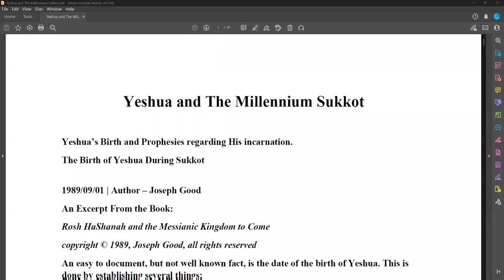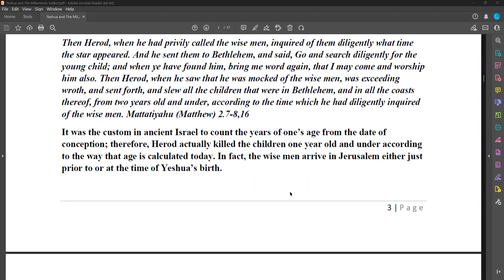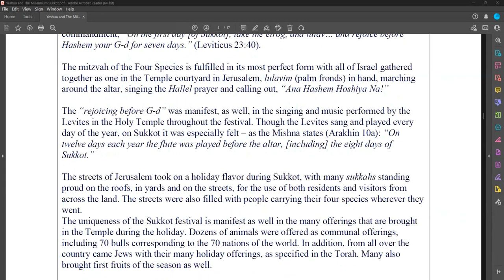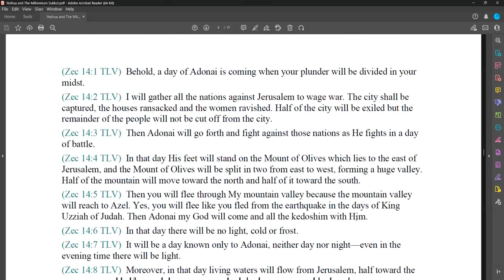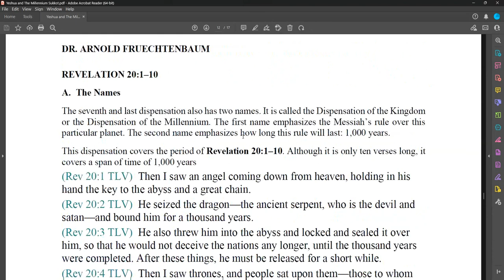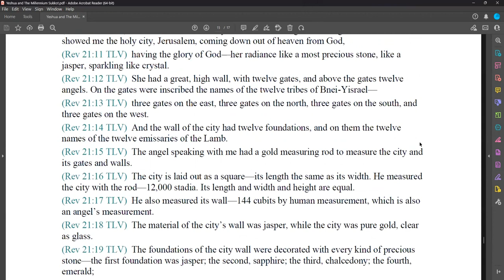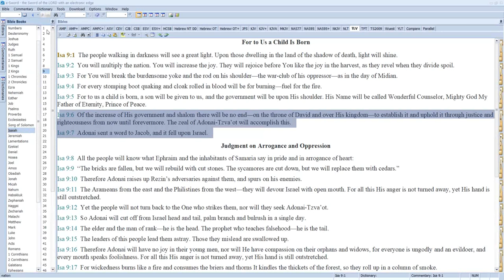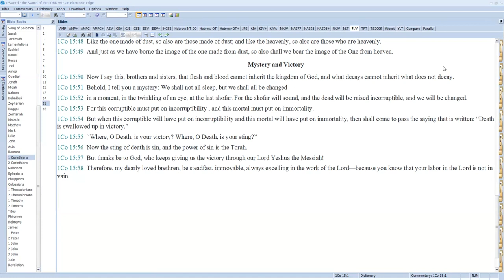Yeshua Sukkot and The Millenium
Are you ready for the Future Sukkot with Yeshua in the Millenium?